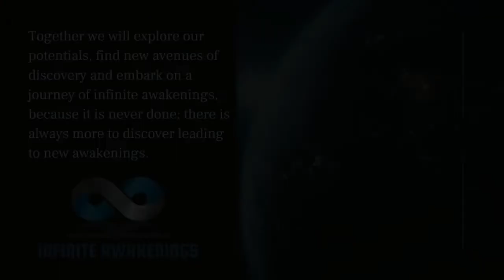IA | Neville: Eight Of John (Remastered) God Is The Consciousness of Humanity - Neville Goddard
Neville Lancelot Goddard (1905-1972) was a profoundly influential prophet, teacher, and author.

He was born on 19 February 1905 in St. Michael, Barbados, within the British West Indies. In a large family of nine boys and one girl, he was the fourth born.

In his early years, Neville did not associate himself as a meta-physician. Recognized for his teaching methods, he was appointed for biblical teachings with a specialized focus on psychological truth. The aim of his teachings was to restore awareness of the knowledge of the world taught by our ancestors.

In 1922 he immigrated to the United States to review drama at the age of seventeen. He worked as a dancer and, in the same period, married his first wife. On tour with his dance company in England, he developed an interest in metaphysics after an enlightening conversation with a Scotsman who lent him a series of books on the mind’s powers. Upon his return to New York, he gave up the show business to devote his full attention to studying the spiritual and mystical world.

In the 1930s, Neville met his second wife, a designer by profession. They had a daughter named Victoria. In 1943, at the age of 38, he was drafted in the U.S. Army. He was not pleased with this decision because he felt that he is too old to be a soldier and knew he had a responsibility to take care of his family. Through the technique of imagination, as Neville recounted in his March 24, 1972 lecture, he was honorably discharged after a couple of weeks of coaching. Due to the army training, he received U.S. citizenship, having been a British citizen up to the present point. Hence, he was able to manifest his desired situation through the law of attraction.

Imagination Creates Reality
In his June 3rd, 1968 ‘imagining creates‘ lecture, Neville Goddard outlined that the world’s creator works in the depth of your soul, taking into account all of your faculties, including perception, and streams into your conscious mind in the form of creativity.

If you closely observe your thoughts, you will catch him in the act of creation. This is because he and you are the same at every moment. The creator is you. In the process of imagination, if you are conscious of your thoughts and do not forget what you are imagining, then you have found the creative cause of your world. God is pure imagination; God is your consciousness.

If you imagine and forget what you imagined, you may not recognize your harvest when it comes. Whether the harvest is good, bad, or indifferent, if you forget how it came into being, then you have not found God.

God and you are one grand imagination, and there is no other God. One day you will awaken, and you will be fully aware of who you really are.

You do not have to be rich to be happy, but you must be imaginative to have great wealth. You may be wealthy but still, be fearful of tomorrow’s needs. Alternatively, you can live a life where you have no material wealth, yet you can travel the world with the help of your wonderful imagination.

You will realize that all things that are subject to you are your destiny. Your present moment is a formed imaginal act. You can shape your morning, noon, and night as you desire with the universe’s help. Neville urged everyone to shape their world from within and no longer from outside. Describe yourself as you would like to be seen by others and believe your words as if they are the truth.

Imagination creates reality; if you want to change your life, you must become aware of the ideas you are planting in the mind of others. When you meet someone who is in a negative state of mind, put a lovely idea in its place. Thereafter, you must imagine that the words he is speaking are lovely and positive. This way, you can walk in the world without being perturbed by other’s negative state of mind.

Furthermore, if you want to manifest your desires, you must initiate a motor activity immediately to make it seem like the desire has already manifested. This way, you can take the idea of your desired state to reality. This process gives life to your imaginations. You can move from where you are to where you want to be as per your wishes. Thus, your imagination creates your reality; if you want to change your life, you must become aware of the ideas you are planting in the mind of yourself and others.

Bitcoin:
bc1q08yceps95dw9n5r8uwkp4c2kx4ckjmwq0mged2
or
bc1qhcsd5u0wyczhdptyln0tjkgge43vkjefh3f777

Monero:
49cLDofPMFmaAK8fMhPcqYXmV4Fhk6ESKYzWtexrAcmMHT5qJh7D1ap6PYHFTk1uRUDkKtRvvKCfB5miepxLaEU1LZdrxFX
or
48RJUvcafbeisv2x4tTQiw53uNwrEXcuRhHZ3YNNx3KZ8ejt8Cuh9u86mrY3uowvQVRVN1YH1A4tFGCPHSwDRcpJV1Nb4V9

Piratechain:
zs1ye4cz6zqvtspk4a0zw92ec8h004ns2ny250njtytn8f9wn06rnk7umm8n95r3mln9tuucxl8m54